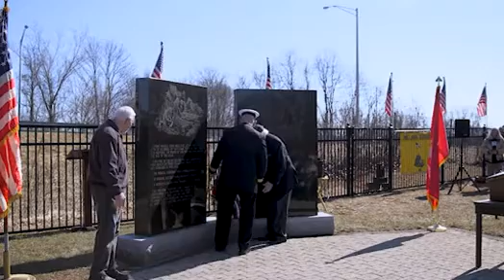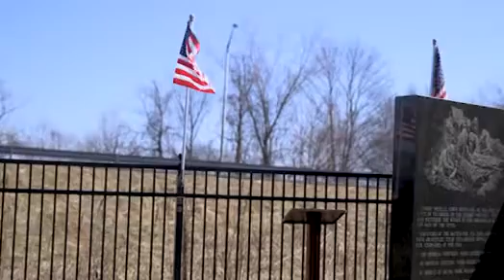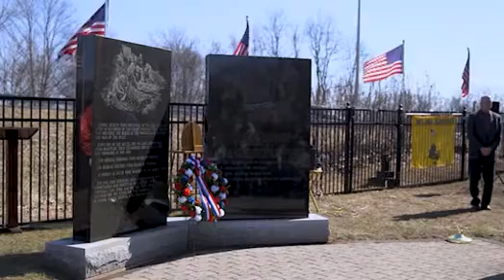We are Iwo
Credit: Lance Cpl. Ellen Schaaf | Date Taken: 02/23/2020
U.S. Veterans hold a ceremony at the Iwo Jima memorial in honor of the 75th Anniversary of the Battle of Iwo Jima, in Newington, CT., Feb 23, 2020. The memorial was built 25 years ago in honor of those who served during the Battle of Iwo Jima. (U.S. Marine Corps Video by Lance Cpl. Ellen Schaaf)